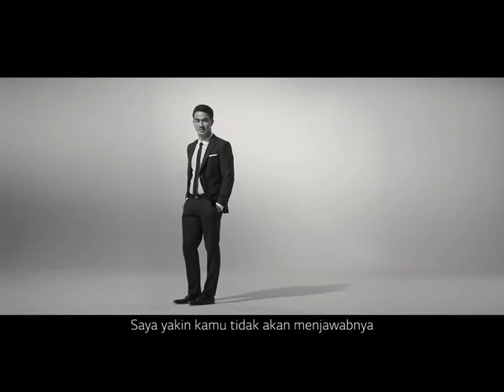Iklan LG G2 : Guest Mode (60 second)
Kecanggihan fitur LG G2 Guest Mode membuat privacy Anda sangat terjaga dimanapun Anda berada dan siapapun bisa menggunakannya LG G2 Anda